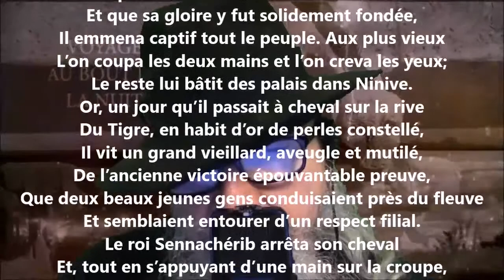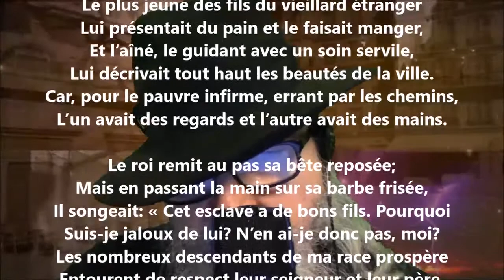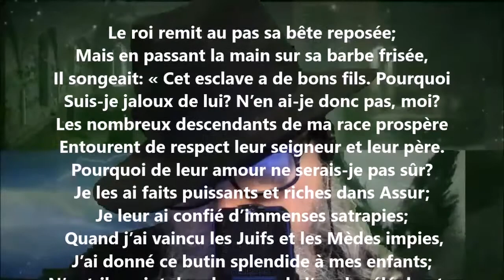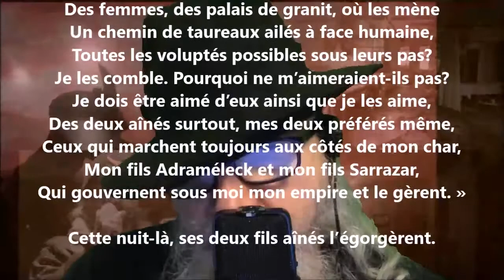Sennachérib - François Coppée lu par Yvon Jean